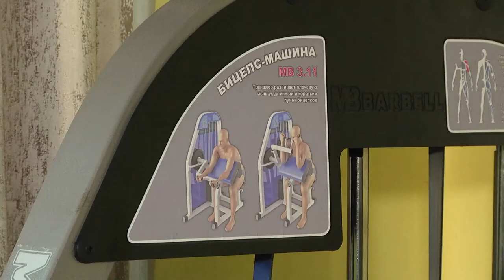В магаданской школе бокса ремонтируют раздевалки и душевые